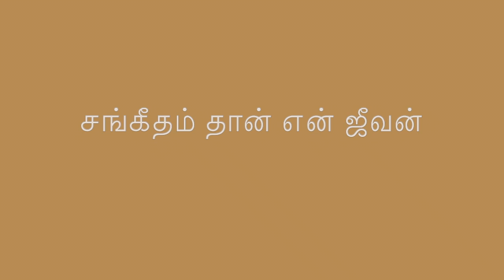சங்கீதம் தான் என் ஜீவன் | "பத்மஸ்ரீ" டாக்டர். சீர்காழி எஸ். கோவிந்தராஜன் | Live Concert Recording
Live Concert Recording of "Padmashri" Dr. Sirkazhi S. Govindarajan

Song - Sangeedham Dhan Yen Jeevan